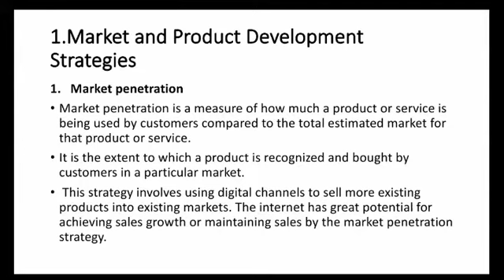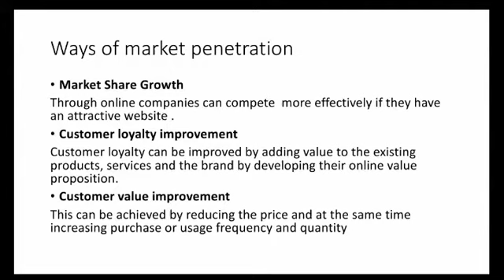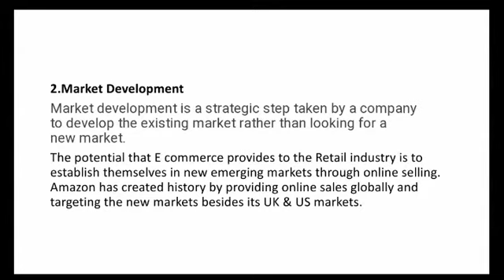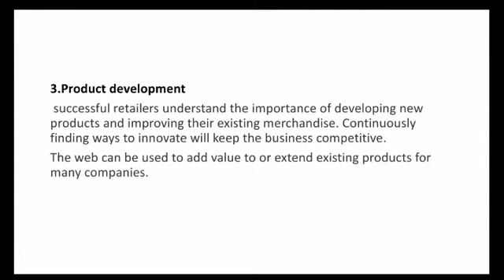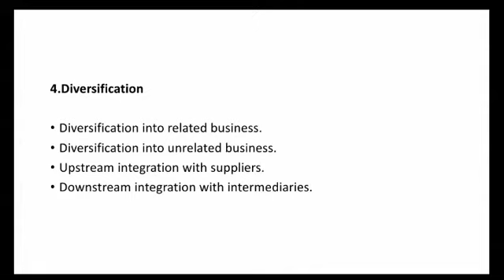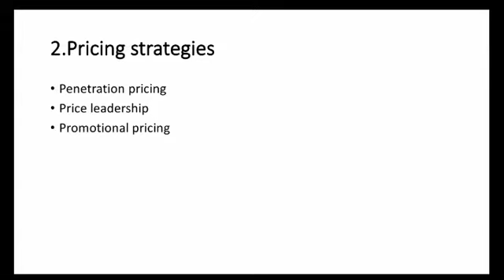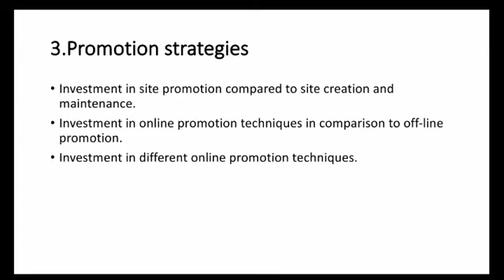Mkg 9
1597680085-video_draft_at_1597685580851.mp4